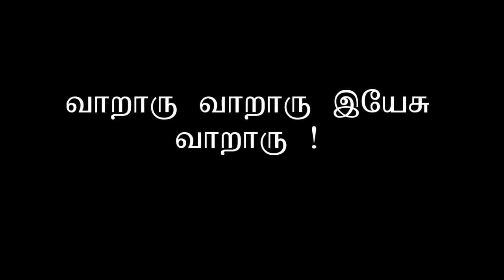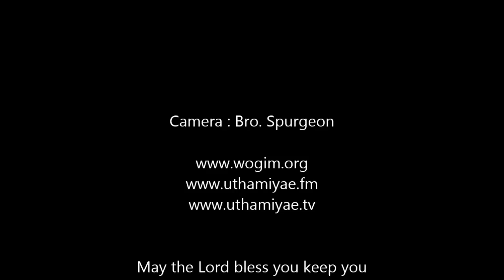Vaararu Vaararu Yesu Vaararu Tamil song, Dance by Kids, Word of God Churc, Doha Qatar